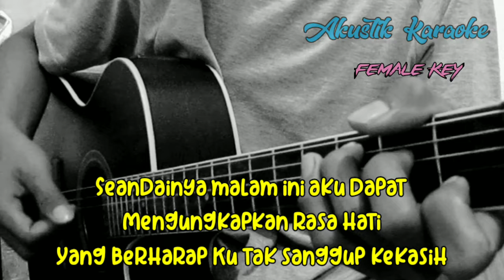Syahiba Saufa - Hujan ( Akustik karaoke ) || lirik dan chord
Halo sodara kali ini ada lagu terbaru syahiba Saufa hujan

Semoga video karaoke Akustik hujan syahiba Saufa bermanfaat bagi anda ya

Lirik hujan